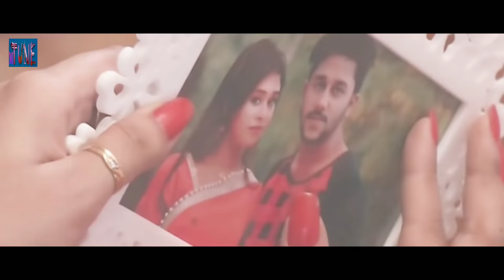এই রঙের দুনিয়া আমার চাওয়ার কিছু নাই | Ronger Duniya Amar Cawyar Kichu Nai | Bangla new song 2019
আরে যার কারনে ছাড়লাম আমি
জগৎ সংসার,
তবুও সে পাষান বন্ধু হইলো না আমার ।
আমার দুঃখে কাঁদে আকাশ,
কাঁদে রে জমিন ।
নির্দয়া তুই পাষান বন্ধু
এত রে কঠিন ।
তোর মনের পিঞ্জিরায়,
তুই কারে দিলি ঠাঁই?
কারে এত করলি আপন,
পর করে আমায়?
তুই ভালো থাকিস বন্ধু আমার
সুখে থাকিস রোজ ।
তোর স্বপ্নে আমি আসবো ঠিকই
নিতে তোর খোঁজ ।